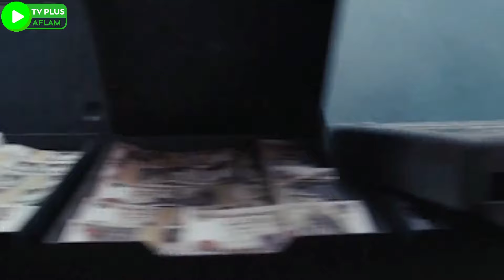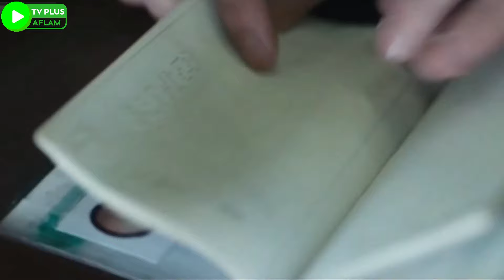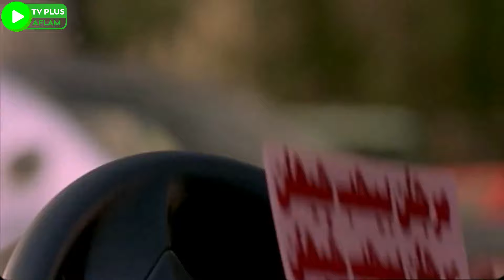جمعنالك أفجر مشاهد الكوميديا للنجم عادل_امام و نجوم الضحك 😂😂🤣 - مش هتبطل ضحك 😂😂🤣